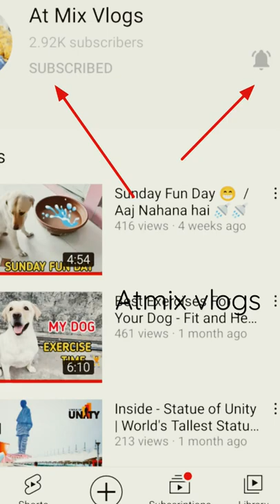Top 10 cross hybrid of pug😱 / pug cross breeds 🤔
cross breed of pug